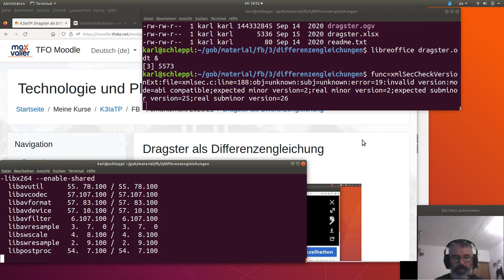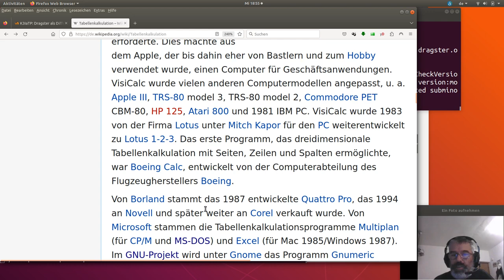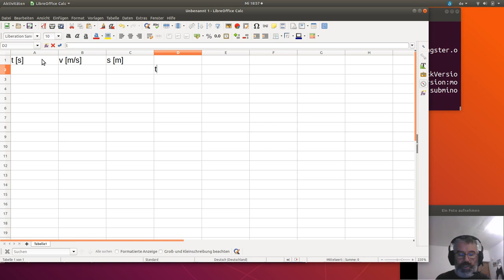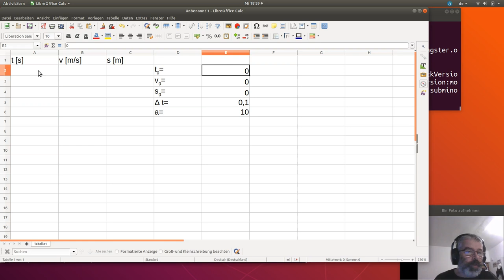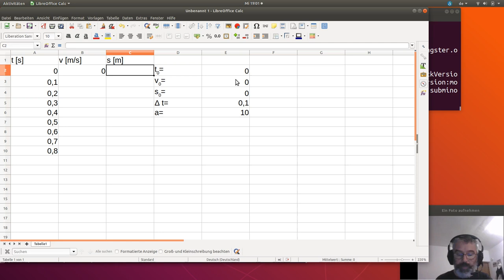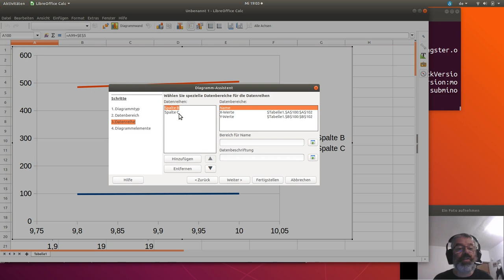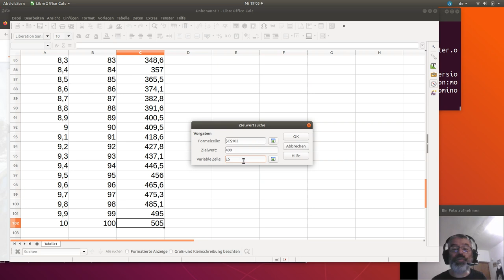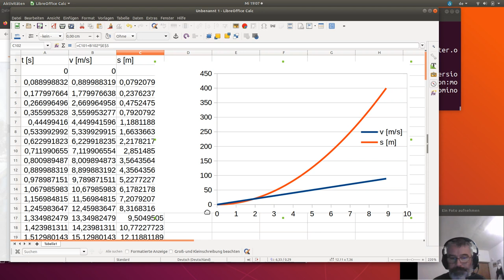FB: Bewegung des Dragsters in der Tabellenkalkulation